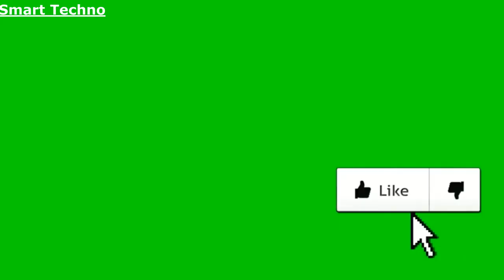Saboor Ali beautiful paintings || Smart Techno